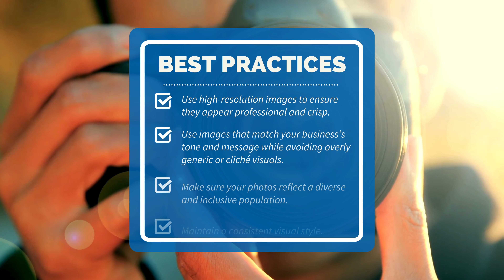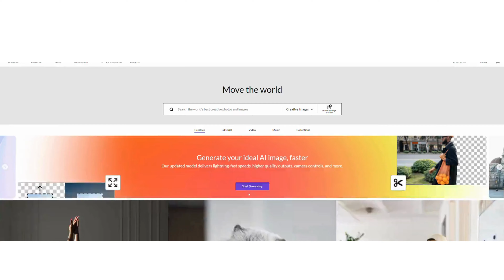📷 Stock vs Custom Photography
Struggling to choose between stock photos and custom shots for your business? Let’s take a few minutes to weigh the pros and cons of stock photos versus custom photography—each has the power to elevate your business’s authenticity and appeal.